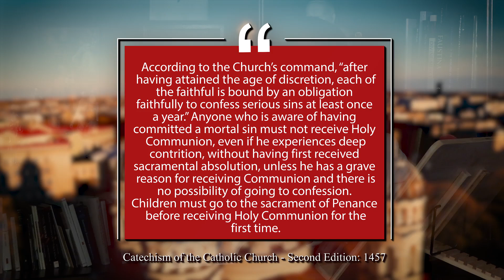Day 82: Those who received Holy Communion in a state of mortal sin